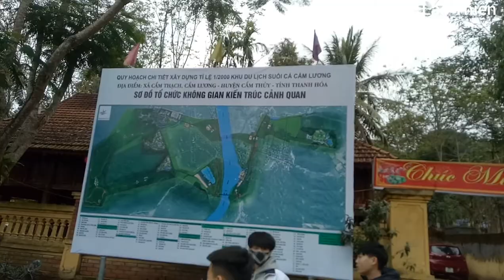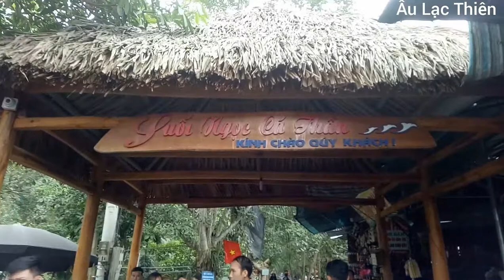Suối cá cẩm ngọc Thanh Hóa